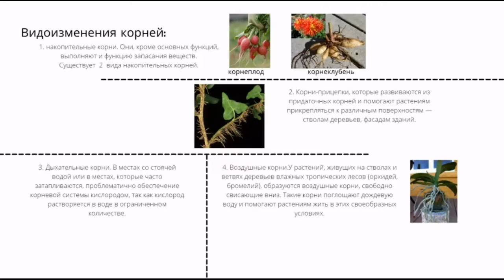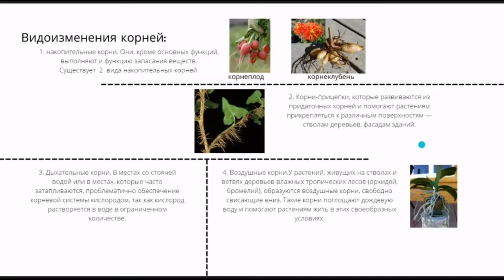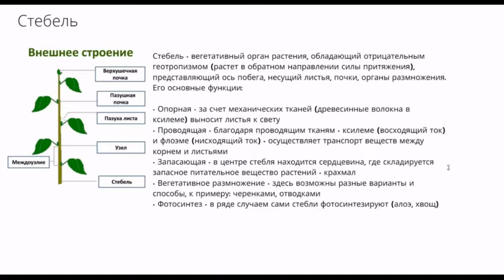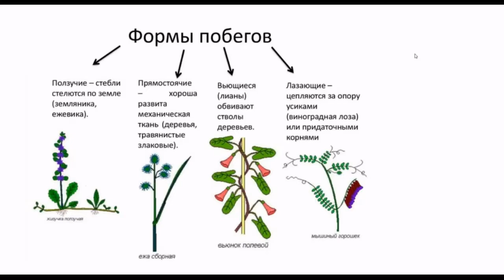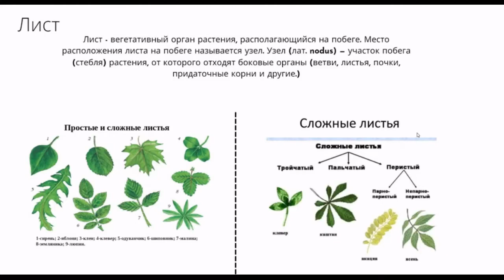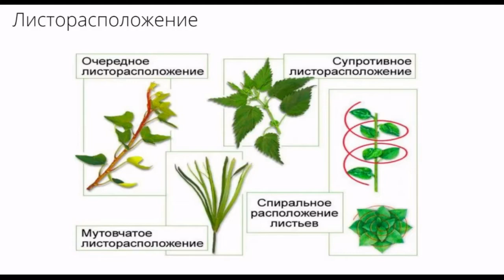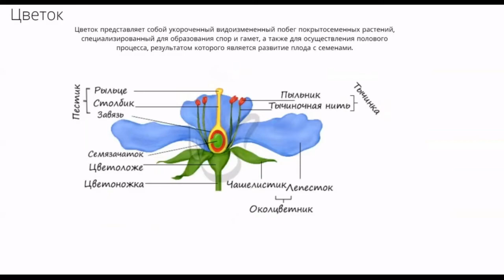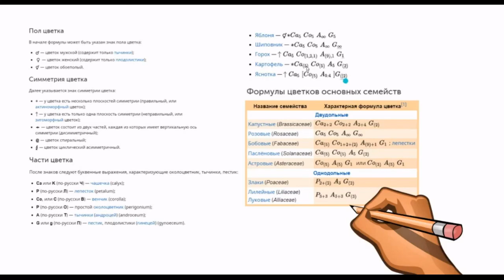Вегетативные и генеративные органы растений 1 ч. 6 урок по подготовке к ВсОШ по биологии. 7-9 кл.